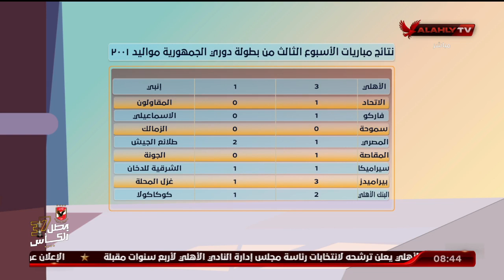شاهد.. أهداف مباراة الأهلي وإنبي مواليد 2001 | الأشبال